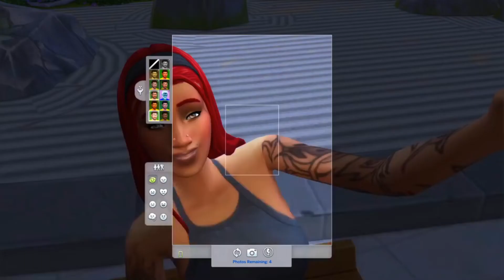S🍼NGLE MOM|S1EP1| NEW CHAPTER 💔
Lyric Washington thought that she was set for life and she was going to be with her high school sweetheart forever but things begin to slowly change. One thing her grandmother always told her before she passed away was “when someone shows you who they really are believe them”! Lyric was fed up and tired of feeling unappreciated and disrespected. Now that she has a baby on the way she will do anything to make sure her and her unborn child is set for life♥️ Follow lyric along and she will adapt to being a single mom while in college living in the city 🏙